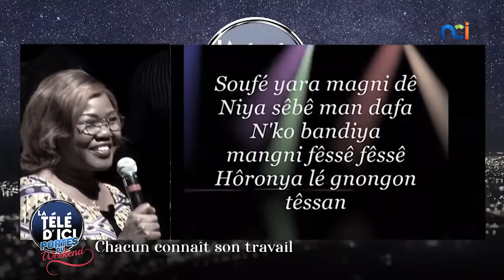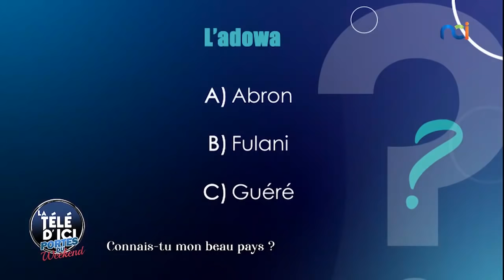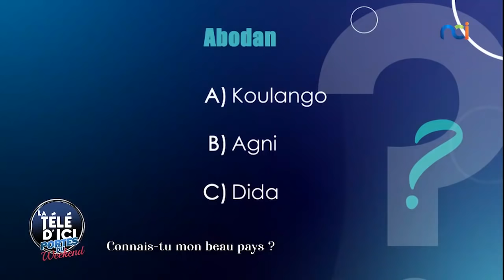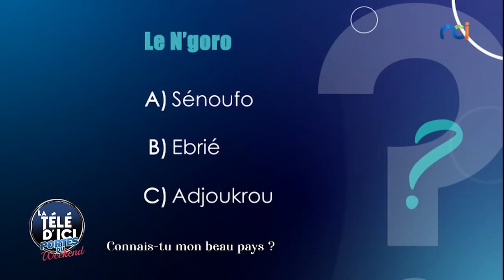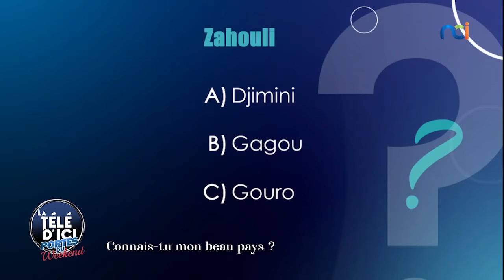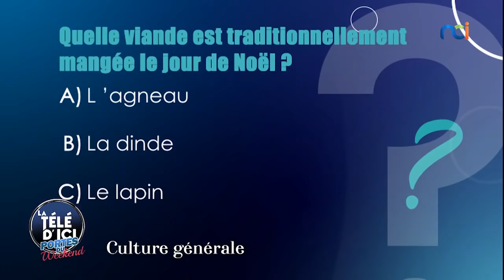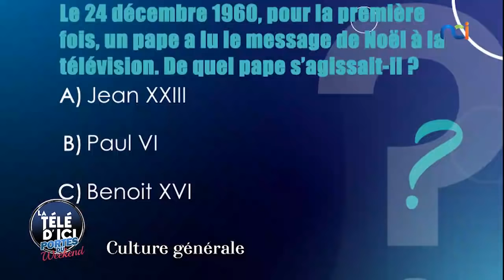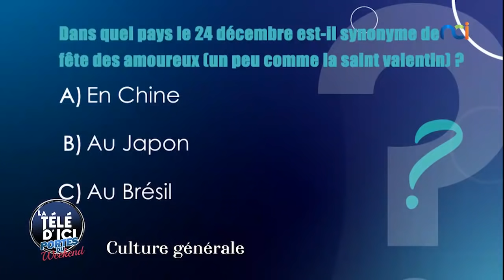La Télé d'Ici Portes du Weekend du 31 décembre 2021 avec Ariel sheney, Obams, Mula, Gbane Mandjalia